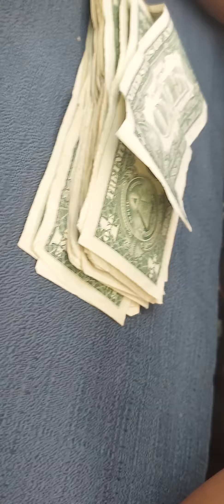Nagkagulo2x lang🤣🤣 mga anakis